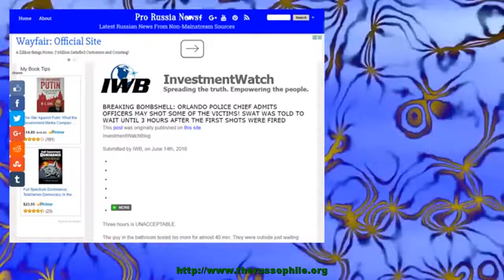BREAKING BOMBSHELL: ORLANDO POLICE CHIEF ADMITS OFFICERS MAY SHOT SOME OF THE VICTIMS! SWAT WAS...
InvestmentWatchBlog Submitted by IWB, on June 14th, 2016 Three hours is UNACCEPTABLE. The guy in the bathroom texted his mom for almost 40 min. They were outside just waiting. They could have saved a lot of them. Did a delay in response give the gunman more time? Cops face questions over why it took three []
The post BREAKING BOMBSHELL: ORLANDO POLICE CHIEF ADMITS OFFICERS MAY SHOT SOME OF THE VICTIMS! SWAT WAS TOLD TO WAIT UNTIL 3 HOURS AFTER THE FIRST SHOTS WERE FIRED appeared first on Pro Russia News.